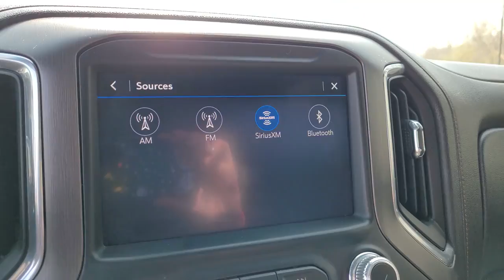2019 GMC Sierra 1500 Chesaning, Flint, Owosso, Saginaw, Lansing, MI 23144725P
Summit White Used 2019 GMC Sierra 1500 available in Chesaning, Michigan at Garber Chevrolet Buick of Chesaning. Servicing the Flint, Owosso, Saginaw, Lansing, MI area.
2019 GMC Sierra 1500 AT4 - Stock#: 23144725P - VIN#: 3GTP9EEL1KG144725

12709 W. Brady Rd

Clean CARFAX. Multi-Pro Tailgate, 120-Volt Bed Mounted Power Outlet, 120-Volt Instrument Panel Power Outlet, 12-Volt Rear Auxiliary Power Outlet, 170 Amp Alternator, 2 USB Ports, 2 USB Ports (1st Row), 4.2 Diagonal Color Display Driver Info Center, 8 Driver Information Center, All-Weather Floor Liner (LPO), AT4 Preferred Package, AT4 Premium Package, Auxiliary External Transmission Oil Cooler, Black Mirror Caps (LPO), Body-Color Surround Grille, Color-Keyed Carpeting Floor Covering, Compass, Deep-Tinted Glass, Driver Alert Package I, Driver Alert Package II, Electric Rear-Window Defogger, Electrical Lock Control Steering Column, Floor Mounted Console, Following Distance Indicator, Forward Collision Alert, Front Pedestrian Braking, GMC 4G LTE, GMC Connected Access, HD Radio, HD Rear Vision Camera, HD Surround Vision, Heated 2nd Row Outboard Seats, Heated Driver & Front Passenger Seating, Heavy-Duty Rear Locking Differential, High-Capacity Air Filter, Hill Descent Control, Hitch Guidance, Hitch Guidance w/Hitch View, Integrated Trailer Brake Controller, IntelliBeam Automatic High Beam On/Off, In-Vehicle Trailering App, Keyless Open & Start, Lane Change Alert w/Side Blind Zone Alert, Lane Keep Assist w/Lane Departure Warning, LED Cargo Area Lighting, Low Speed Forward Automatic Braking, Manual Tilt-Wheel & Telescoping Steering Column, Multi-Color 15 Diagonal Head-Up Display, OnStar & GMC Connected Services Capable, Perimeter Lighting, Power Door Locks, Power Front Passenger Windows w/Express Up/Down, Power Front Windows w/Driver Express Up/Down, Power Rear Windows w/Express Down, Power Sliding Rear Window w/Rear Defogger, Preferred Equipment Group 4SB, Premium Bose 7-Speaker Sound System, Radio: Premium GMC Infotainment Sys w/Navigation, Rear Camera Mirror, Rear Cross Traffic Alert, Rear Dual USB Charging-Only Ports, Rear Wheelhouse Liners, Red Recovery Hooks, Remote Vehicle Starter System, Safety Alert Seat, SiriusXM Radio, Spray-On Pickup Bed Liner w/AT4 Logo, Steering Wheel Audio Controls, Technology Package, Theft Deterrent System (Unauthorized Entry), Trailer Tire Pressure Monitor System, Trailering Package, Ultrasonic Front & Rear Park Assist, Universal Home Remote, Ventilated Driver & Front Passenger Seats, Wireless Charging.brbrSummit White 2019 GMC Sierra 1500 AT4 4WD
AT4 Preferred Package,AT4 Premium Package,Driver Alert Package I,Driver Alert Package II,Preferred Equipment Group 4SB,Technology Package,Trailering Package,6 Speakers,6-Speaker Audio System Feature,AM/FM radio,HD Radio,Premium Bose 7-Speaker Sound System,Radio data system,Radio: Premium GMC Infotainment Sys w/Multi-Touch,Radio: Premium GMC Infotainment Sys w/Navigation,Rear Dual USB Charging-Only Ports,SiriusXM Radio,Steering Wheel Audio Controls,Air Conditioning,Automatic temperature control,Electric Rear-Window Defogger,Front dual zone A/C,Rear window defroster,120-Volt Bed Mounted Power Outlet,120-Volt Instrument Panel Power Outlet,12-Volt Rear Auxiliary Power Outlet,Driver Memory,Memory seat,Power driver seat,Power Front Passenger Windows w/Express Up/Down,Power Front Windows w/Driver Express Up/Down,Power Rear Windows w/Express Down,Power steering,Power windows,Remote keyless entry,Remote Vehicle Starter System,Steering wheel mounted audio controls,Universal Home Remote,Electrical Lock Control Steering Column,Manual Tilt-Wheel & Telescoping Steering Column,Off-Road Suspension,Speed-sensing steering,Traction control,4-Wheel Disc Brakes,ABS brakes,Dual front impact airbags,Dual front side impact airbags,Front anti-roll bar,Front wheel independent suspension,Keyless Open & Start,Low tire pressure warning,Occupant sensing airbag,Overhead airbag,Power Door Locks,Power Sunroof,Brake assist,Electronic Stability Control,Hill Descent Control,Delay-off headlights,Front fog lights,Fully automatic headlights,Perimeter Lighting,Panic alarm,Security system,Theft Deterrent System (Unauthorized Entry),Speed control,Heavy-Duty Rear Locking Differential,170 Amp Alternator,Auxiliary External Transmission Oil Cooler,6 Rectangular Black Tubular Assist Steps (LPO),Auto-dimming door mirrors,Black Mirror Caps (LPO),Body-Color Surround Grille,Bumpers: body-color,Cat-Back Performance Ex